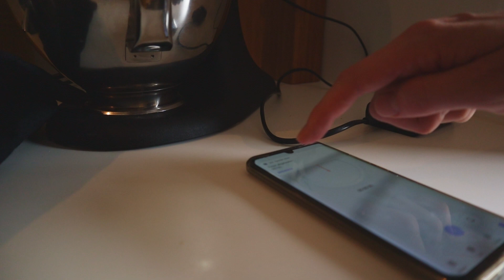What it's like baking cookies with a toddler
Family bonding over some chocolate chip cookies. What it can be like to bake chocolate chip cookies with a toddler (two years old).